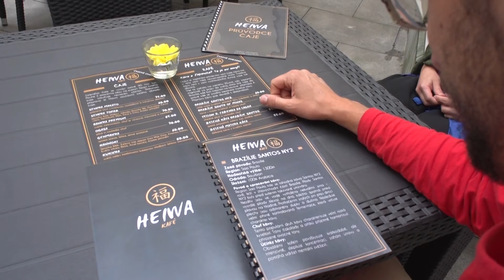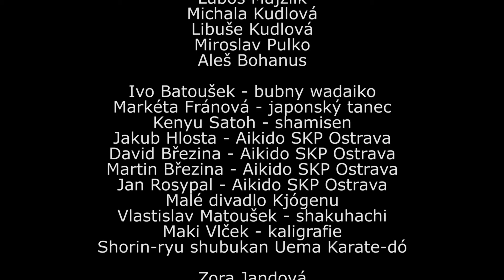Japonský podvečer 18.září 2016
Slavnostní večer k příležitosti otevření Česko-japonského kulturního centra v Ostravě.